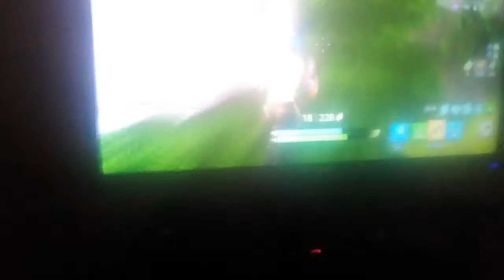Playing fortnite with the beast